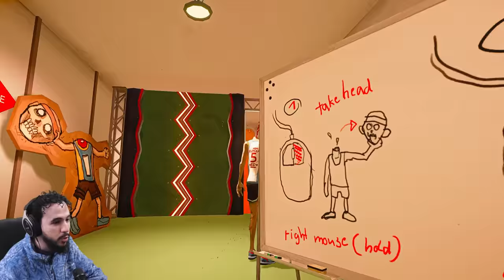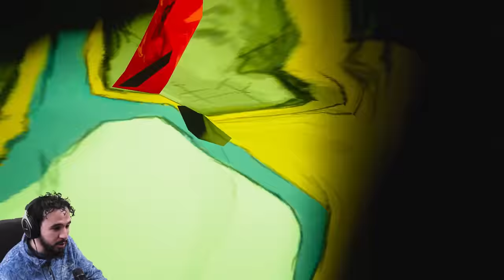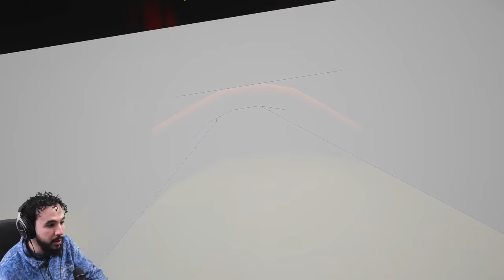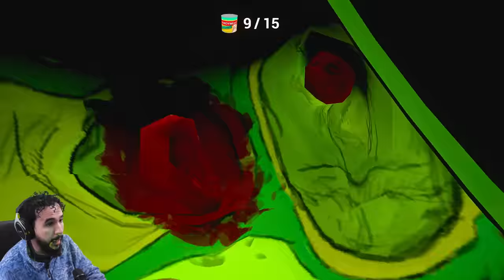J'AI RAGÉ DANS CETTE VIDÉO (Ben and Ed)